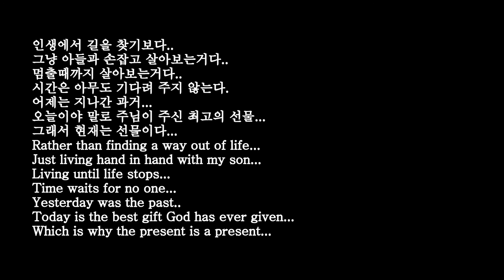Vlog with Autism--A week in Young's life( 3)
나는 인생에게 인생을 묻지 않는다.
인생에서 길을 찾지 않는다.
그냥 살아보는거다.
열심히...
멈출때까지 살아보는거다.
-나태주님의 "사막에서는 길을 묻지마라"
그렇다.
다가오는 모든 순간을 소중히, 열심히 사는것...
60이 넘어서 알아지는 것들중 하나이다.
시간은 아무도 기다려 주지 않는다.
오늘이야 말로 주님이 우리에게 주신 최고의 선물이다.
그래서 현재(present)를 선물(present)이라고 말한다.
I don't ask life for my own life.

I don't find my way through life.
I'm just living.
As best as I can...
Live until you stop.
---"Don't ask for directions in the desert"--Na Tae Joo
That's right.
To live with care, and with your best, every coming moment...
It's one of the things that people over 60 know.
Today is the best gift the Lord has ever given us.
That's why we call the present a present.